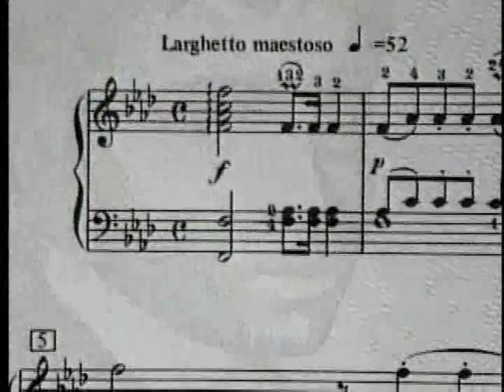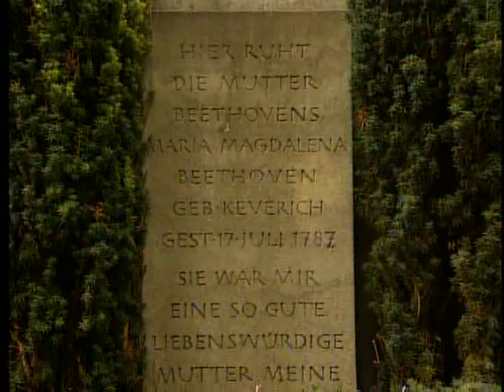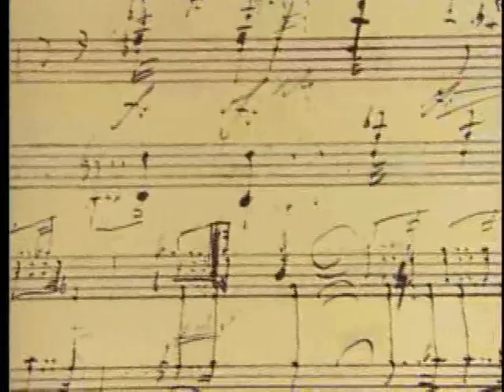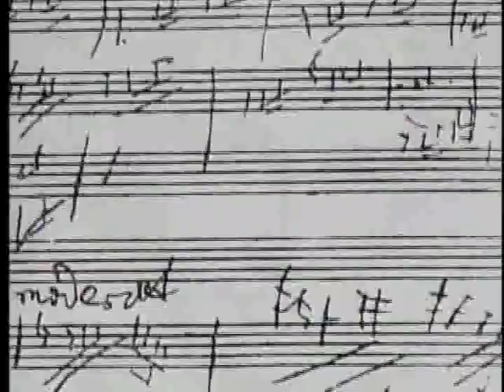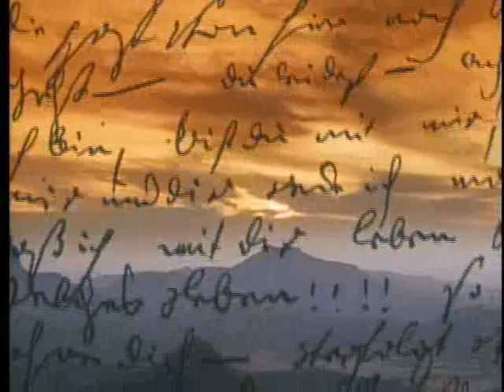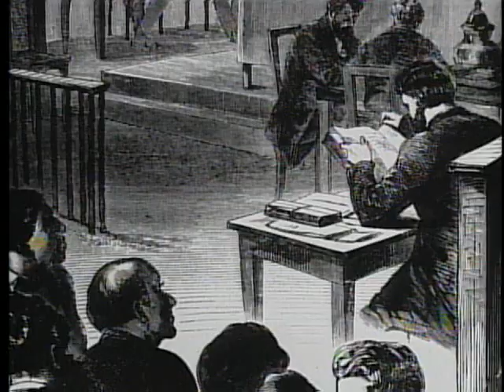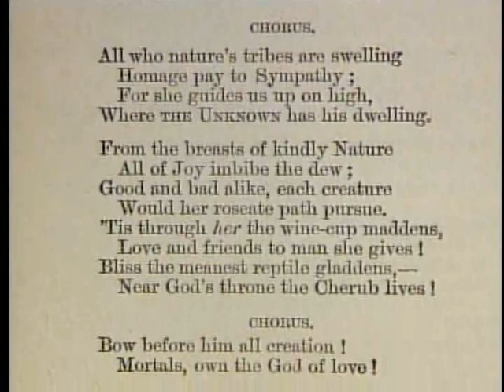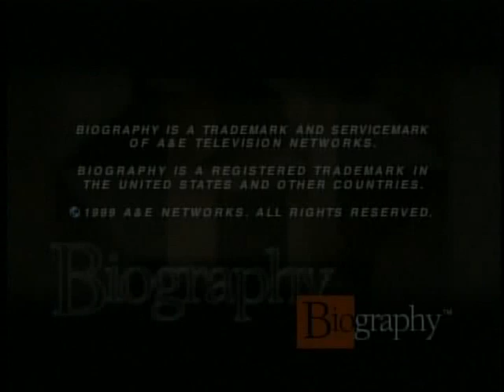Beethoven El Sonido Y La Furia Biografía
Beethoven Biografía